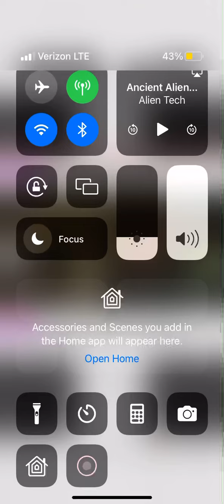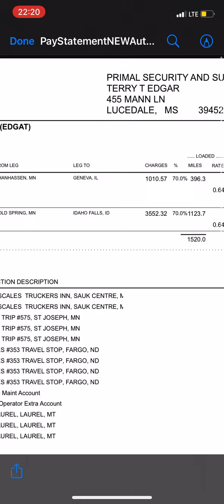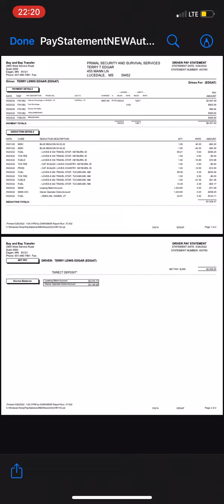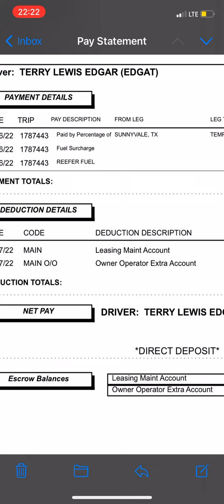Last weeks settlements after vacation started in hole still cleared 4900 for da truth